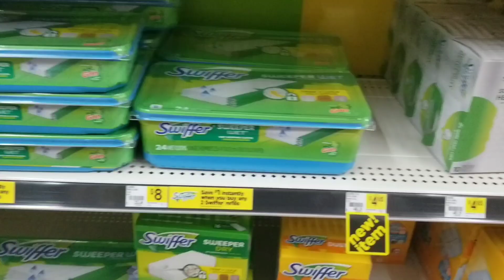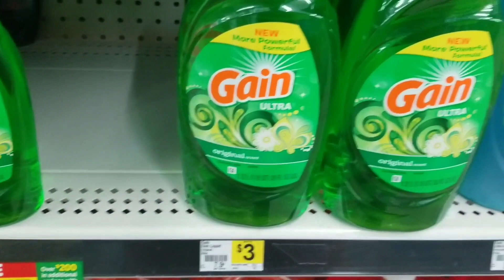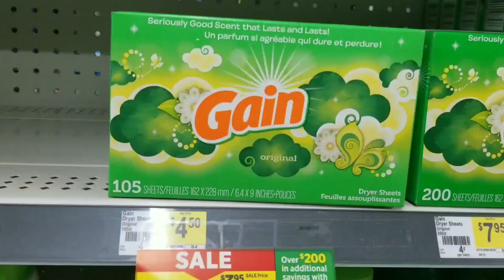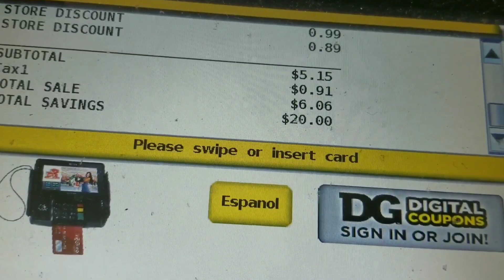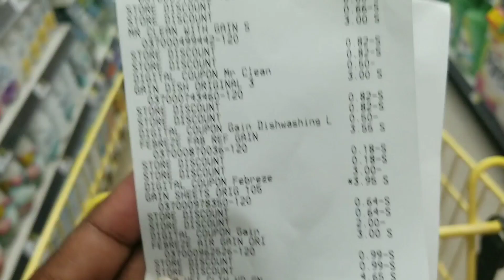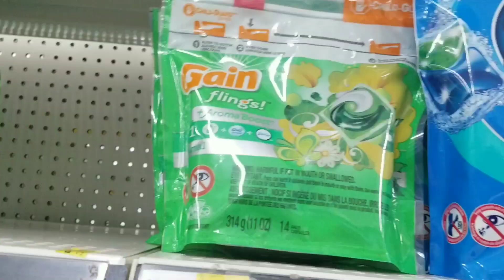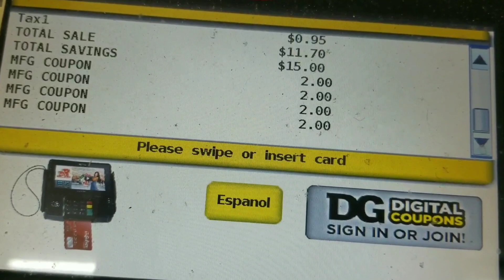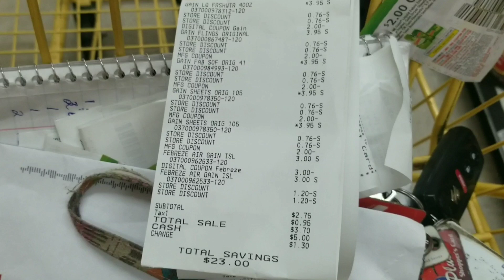DOLLAR GENERAL $5/$25 SCENARIOS|GAIN DEALS| GAIN FOR ONLY .39